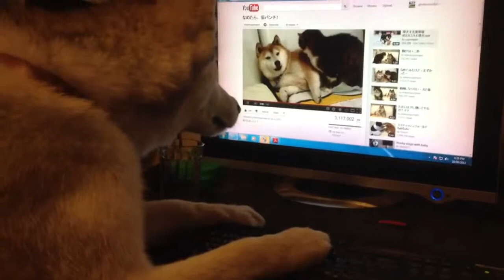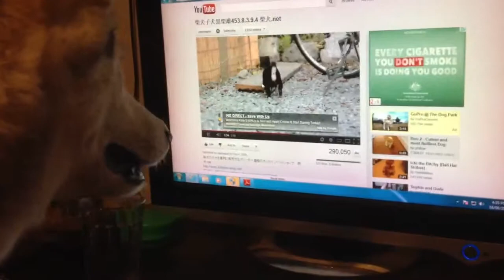Suka surfin the net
Mal x husky surfing the net